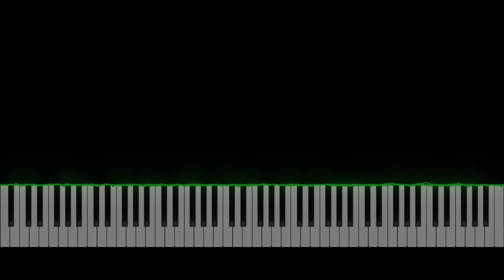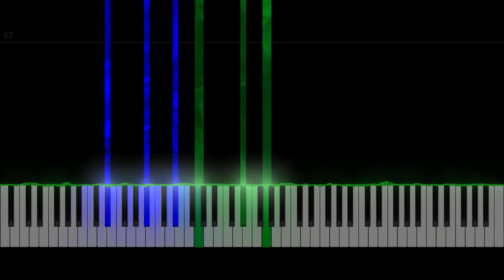Nocturne in E-flat major, Op. 55, No. 2 - Chopin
The second nocturne in E♭ major features a 12/8 time signature, triplet quavers in the bass, and a lento sostenuto tempo marking. The left-hand features sweeping legato arpeggios from the bass to the tenor, while the right-hand often plays a contrapuntal duet and a soaring single melody. There is a considerable amount of ornamentation in the right hand, for instance the prolonged trills in measures 34 and 52-54. The characteristic chromatic ornaments, in measures 7, 25, 36, and 50, often subdivide the beats in a syncopated fashion in contrast with the steady triplets in the left hand.

Of this nocturne, Niecks wrote:

The second nocturne (in E flat major) differs in form from the other nocturnes in...that it has no contrasting second section, the melody flowing onward from beginning to end in a uniform manner. The monotony of the unrelieved sentimentality does not fail to make itself felt. One is seized by an ever-increasing longing to get out of this oppressive atmosphere, to feel the fresh breezes and warm sunshine, to see smiling faces and the many-coloured dress of Nature, to hear the rustling of leaves, the murmuring of streams, and voices which have not yet lost the clear, sonorous ring that joy in the present and hope in the future impart.